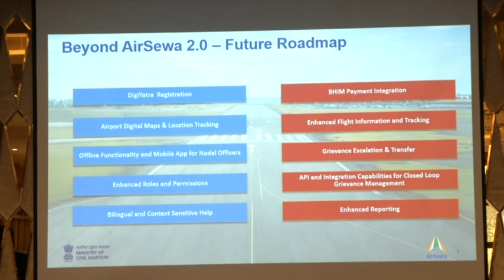Airsewa 2.0 Launch | AAI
AirSewa 2.0 was launched on 19th Nov 2018 by HMCA Shri Suresh Prabhu in the august presence of MoSCA Shri Jayant Sinha & other officials. The upgraded version of the web portal & mobile app provides chatbot support for faster resolutions and a more personalised travel experience.